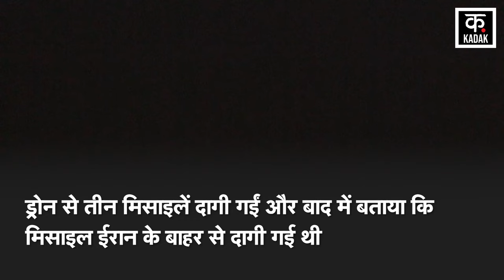Ismail Haniyeh News | इस्माइल हानिया को इज़रायल ने कैसे मारा, खुलासे ने उड़ाए होश | Tehran | N18G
On July 31, Hamas political chief Ismail Haniya died in a blast in North Tehran. The initial statement from Hamas said that Haniya was killed in an Israeli airstrike.

31 जुलाई को हमास के पॉलिटिकल चीफ इस्माइल हानिया की नॉर्थ तेहरान में धमाके में मौत हो गई. हमास की ओर से शुरुआती बयान में कहा गया था कि हानिया इजरायली हवाई हमले में मारा गया.